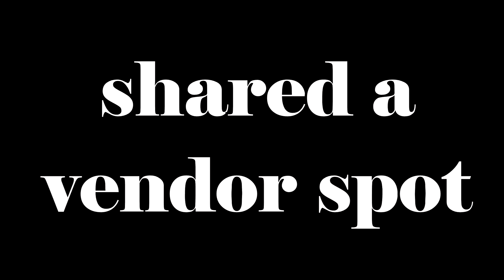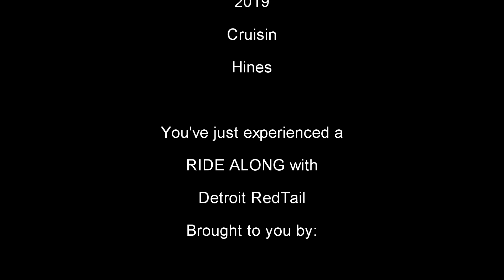RIDE ALONG with RedTail: 2019 Cruisin Hines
2019 Cruisin Hines

Jump in and Ride Along

The mission of Detroit RedTail, Inc is to take the History, Legacy and Legend of the Tuskegee Airmen into the American Car Culture using a uniquely wrapped package they are familiar with, a customized car. It is done primarily through attendance at car shows, car cruises, air shows and parades, but, is also inclusive of all event and venue avenues accessible by a car. Our motto is “Rolling the Tuskegee Airmen into the American Car Culture.”

If you appreciate RedTail's mission to get the story out about the Tuskegee Airmen through the American Car Culture, please HELP KEEP REDTAIL ROLLING by donating by:

b. Sending a check or money order to Detroit Redtail, Inc, 3906 Baldwin Road, Box 210103, Auburn Hills, Michigan 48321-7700

Detroit RedTail, Inc was formed on October 24, 2017 as a Michigan nonprofit corporation when its Articles of Incorporation were filed with the Michigan Secretary of State. EIN: 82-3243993. As of the same date, Detroit RedTail, Inc is also recognized as a tax-exempt non-profit organization under Section 501(c)(3) of the Internal Revenue Code. Detroit RedTail, Inc has also received a Charitable Solicitation Registration with the State of Michigan. Deductions are allowed according to law.